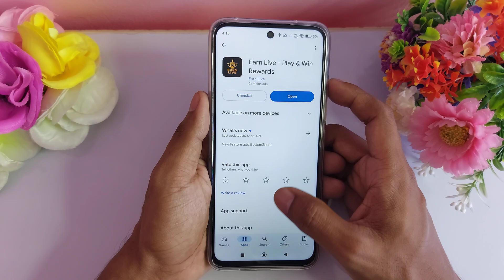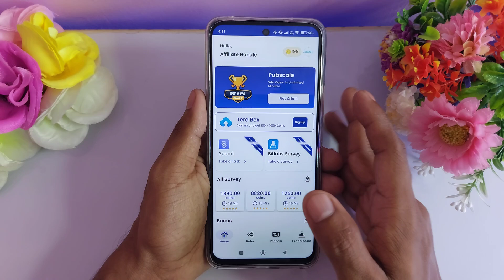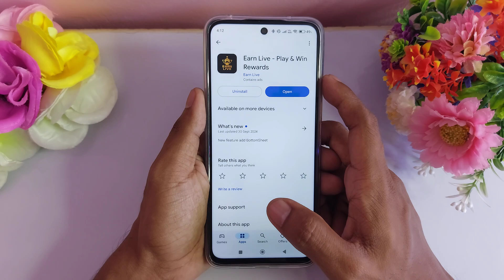Earn Live app se paise kaise kamaye | Earn Live real or fake | Earn Live Withdrawal